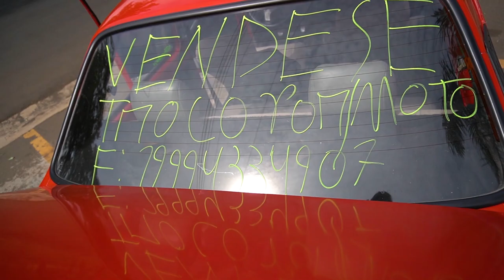Em busca do Chevette (quase) perfeito! Episódio 02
👉  Você compraria esse Chevette 88 1.6?
Estou na procura do Chevette (quase) perfeito.
O que você achou desse?

Touch Booster (chip de pedal), Caneta para pintar pneu, Suspensões, Suportes para celular, Adesivos, Camisetas, Bonés: